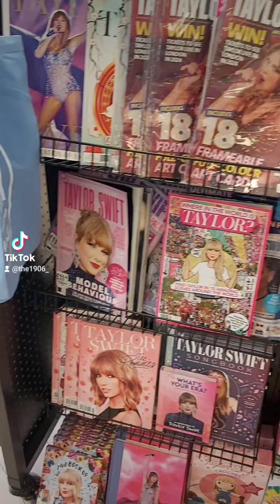7 July 2024